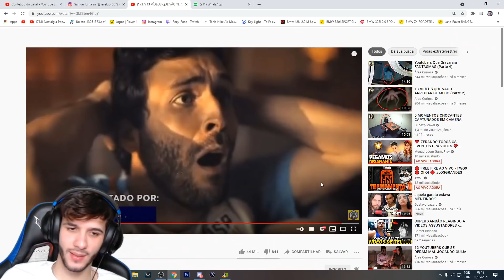NÃO ASSISTA ESSE VÍDEO AS 03:00H DA MANHÃ!! 😱 (arrepiante)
Não assista esse vídeo sozinho às 3 horas da manhã! Por isso, hoje irei reagir acompanhado de uma garota e vamos ver quem vai se assustar mais... Deixa o seu likezão e se inscreve se você gosta desse conteúdo aqui no canal! Tamo junto minha tropa!